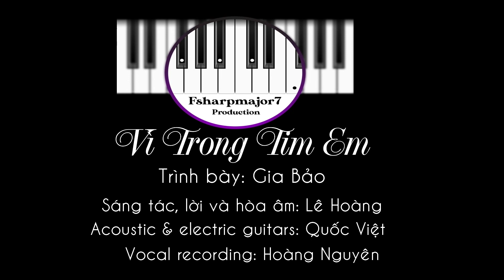Vi trong tim em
Vì trong tim em
Trình bày: Gia Bảo
Sáng tác, lời và hòa âm: Lê Hoàng
Acoustic & electric guitars: Quốc Việt
Vocal recording: Hoàng Nguyên